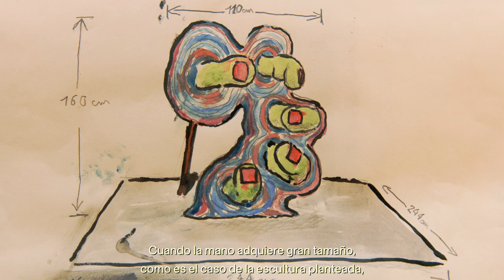Vincent Cardoso - Artiste en résidence 2023-2024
Pendant sa résidence à la Casa de Velázquez, Vincent Cardoso poursuit son travail sculptural à travers une relecture personnelle, tendre et grotesque de l'histoire de l'art statuaire. Qu'il s'agisse de paysages, de personnages/figurines ou de fragments de corps, ses sculptures nous plongent dans un univers onirique.

À la recherche d'un plaisir enfantin de manipuler la matière et de la malléabilité, sa pratique artistique devient pour lui le lieu d'une exaltation du volume et d'une exaltation sensuelle.

Durante su residencia en la Casa de Velázquez, Vincent Cardoso prosigue su trabajo escultórico a través de una relectura personal, tierna y grotesca de la historia del arte estatuario. Ya sean paisajes, personajes/figurillas o fragmentos de cuerpos, sus esculturas nos sumergen en un universo onírico.

En busca de un placer infantil de manipular la materia, de maleabilidad, su practica artística es para él el lugar de una exaltación del volumen y de una exaltación sensual.